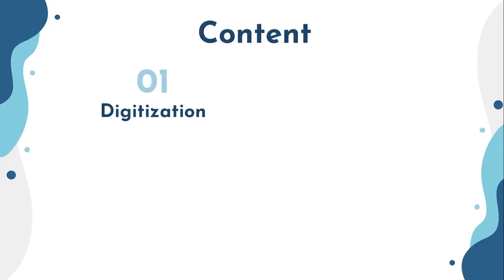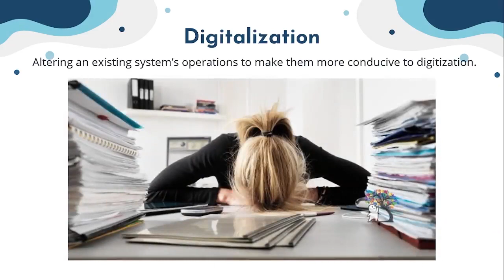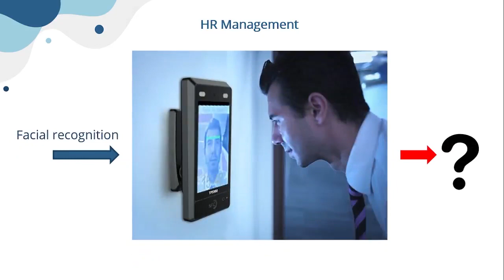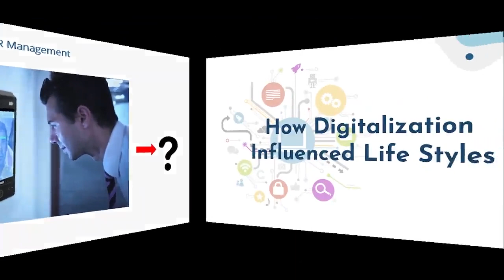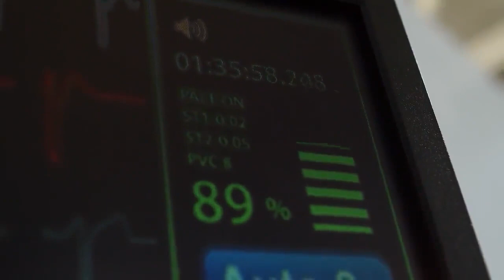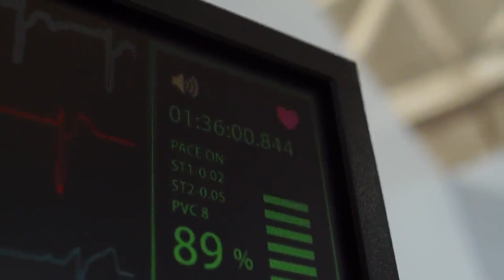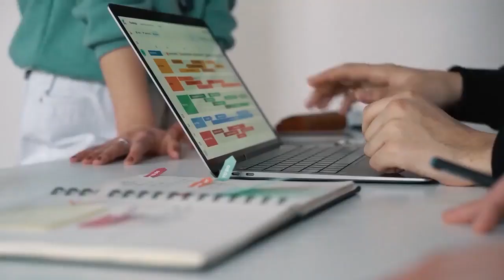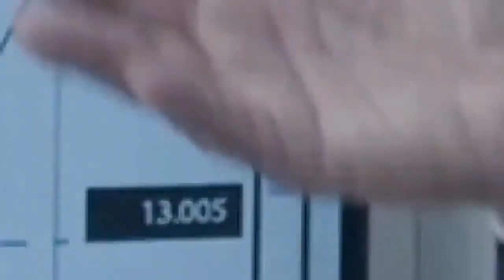Digitalization Concepts | Episode 01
Digitalization is a spotlighted topic, but did you know that it follows digitization and precedes digital transformation? You cannot dive into digitalization without embracing digitization and digital transformation too.

Watch our “Digitalization concepts” video and stay together with “Digitali-zen-sation”, as we take you through everything you need to know about digital transformation.

Video created by: Piyum Sankalpa, Yohombu Abeysinghe
Content presented by: Thara Pieris, Varsha Wijethunge